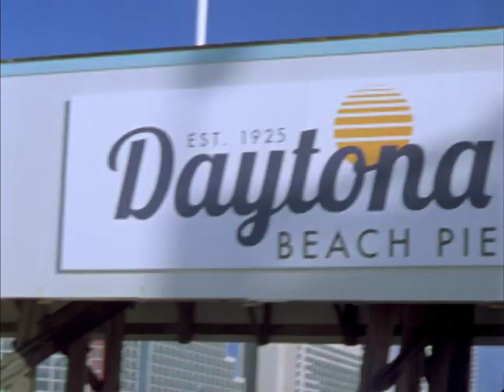Daytona At Sunrise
A film I shot for a school project.
Camera Used: 16mm Bell and Howell spring wound.